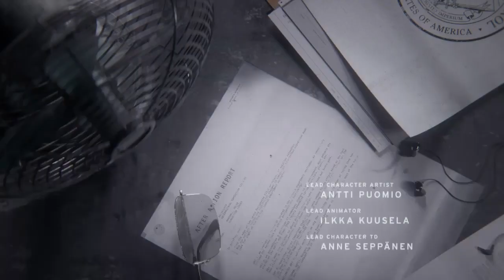Control No Commentary Part 1 Welcome To The Oldest House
Trying out an outro in an effort to put more into these videos. Enjoy the video!